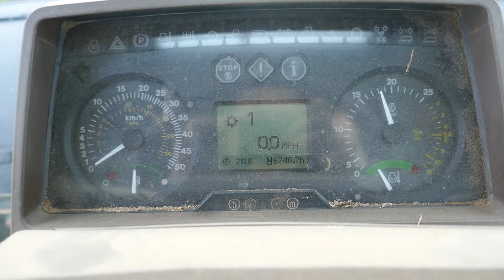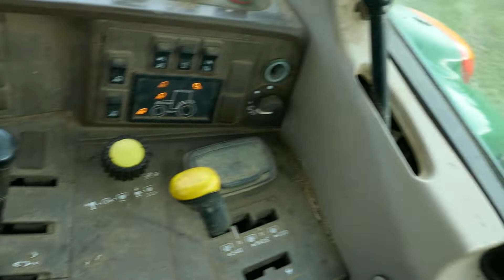2004 JOHN DEERE 6420S 4WD TRACTOR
2004 JOHN DEERE 6420S 4WD TRACTOR
To be sold through online timed auction with Stags Auctioneers